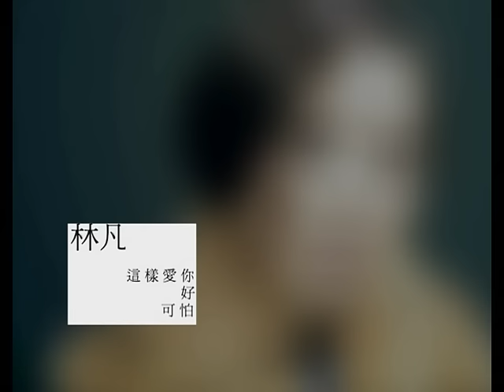林凡 Freya Lim【這樣愛你好可怕 Scared】Official Music Video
【HOT ROCK】 療愛歌姬─Freya林凡 第四波主打
偶像劇[犀利人妻] 話題插曲 [這樣愛你好可怕]
勇敢去愛吧！就像不曾受傷過，聽林凡！見證女人的 不_平_凡.

妳付出、妳佔有，敢愛敢嫉妒；可以不舒坦，不願不坦白
林凡輕聲挑中妳心事、懂妳不經意的留白。
金曲獎最佳作詞人「林夕」捉刀，筆鋒平易白話，卻是聽者有意般的熟悉。
因為他寫的正是你的不明白，卻是她的坦白，
不想告訴你，想讓你猜又無奈，
現在藉由林凡深深織入，只消輕輕體會就能發掘；
感性聲線裡埋藏了依賴牽連。